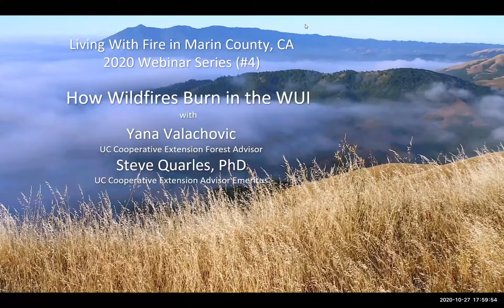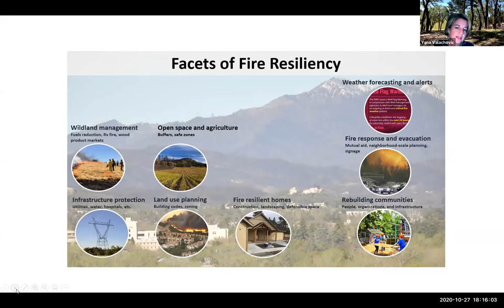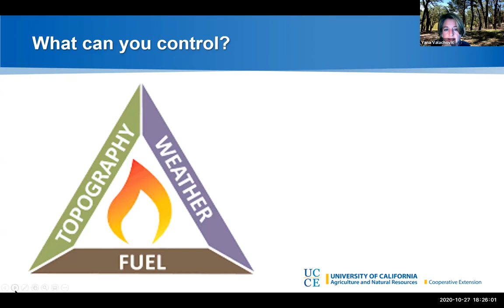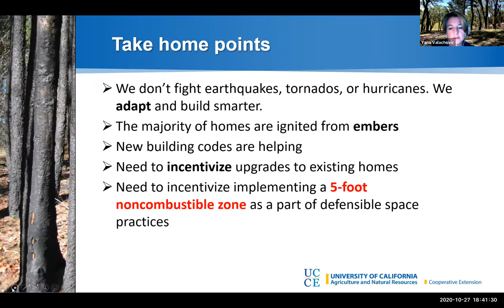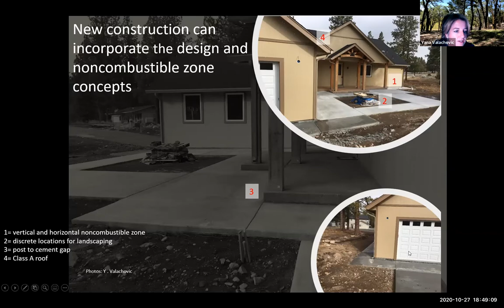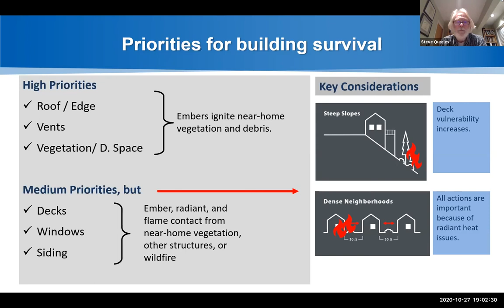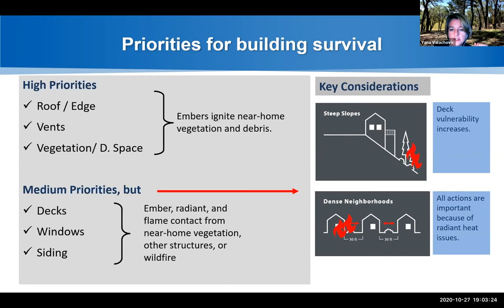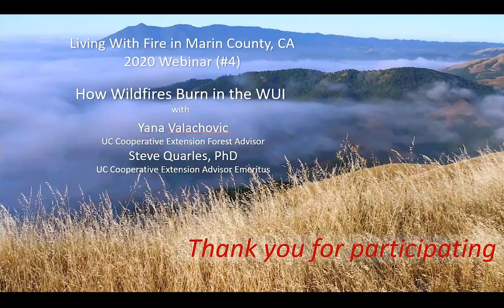How Wildfires Burn in the WUI: 2020 Webinar #4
"How Wildfires Burn in the WUI" with Yana Valachovic, UC Cooperative Extension Forest Advisor and Steve Quarles, PhD, UC Cooperative Extension Advisor Emeritus.